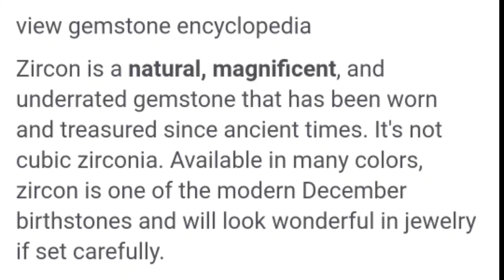Pukhraj aur Zircon me Best konsa hai ? How to choose best Gemstone? Zircon & Pukhraj